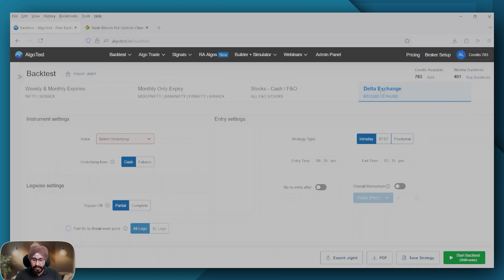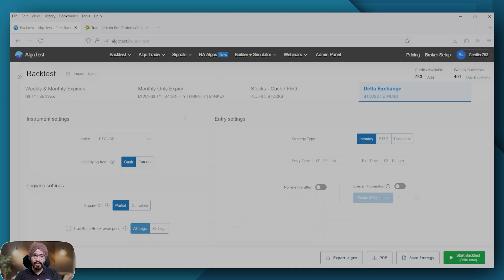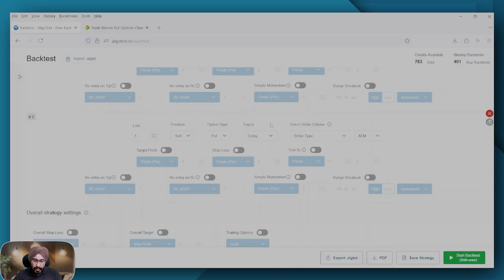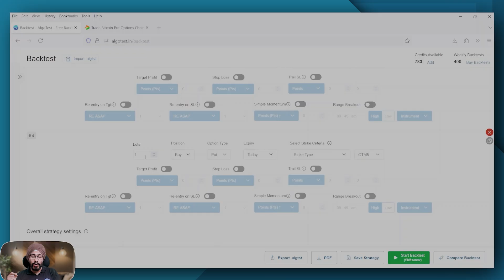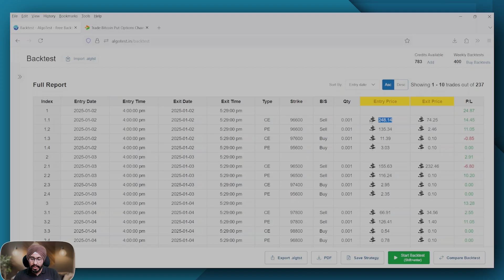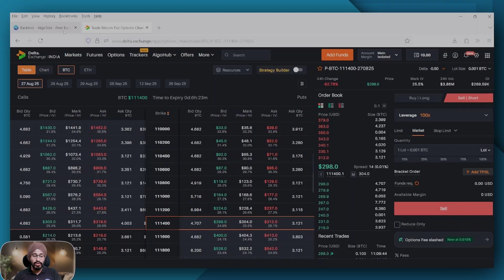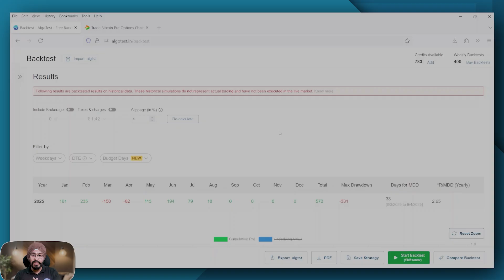Backtest Crypto Options on Delta Exchange | Only on AlgoTest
In this video, we’re introducing backtesting Crypto Options strategies on Delta Exchange, now available on AlgoTest!

We’re proud to be the only platform in India offering backtesting for BTC and ETH options on Delta Exchange.

What You’ll Learn in This Video:

- How to create and backtest BTC/ETH option strategies on AlgoTest
- ⁠How Delta’s 5:30 PM daily expiry works and how to align strategy timing
- ⁠How to interpret results (₹ PnL, $ entry/exit, fixed exchange rate)
- ⁠What is Mark Price, and why slippage matters more in crypto
- ⁠Why a 4% slippage is ideal for realistic expectations
- ⁠How margin depends on your personal Delta leverage settings
- ⁠Why crypto options are riskier and how to manage that risk